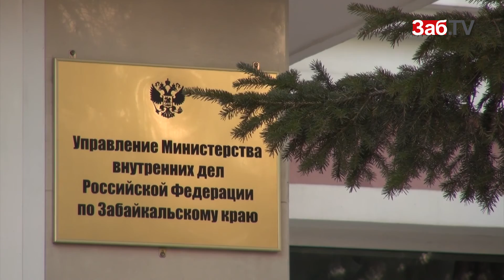Житель Балея обвиняет полицейских в прессинге